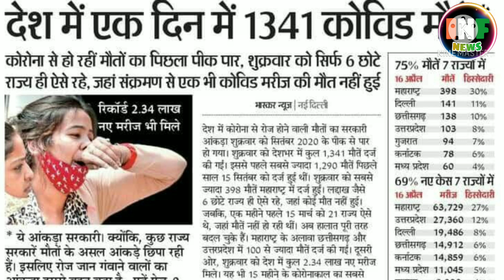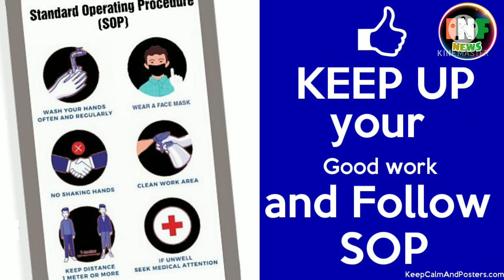coronavirus who is responsible for covid 19 crisis in india